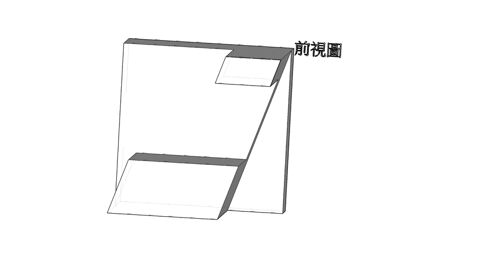基礎圖學實習-全華圖學076頁第02題（2024版）/綜合練習/方眼紙畫法/第三角法-等角圖展示